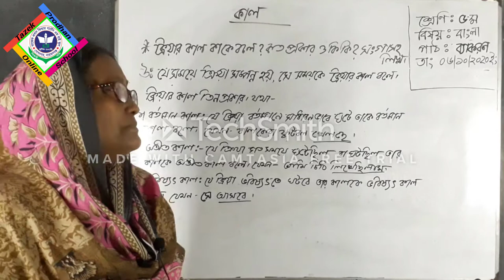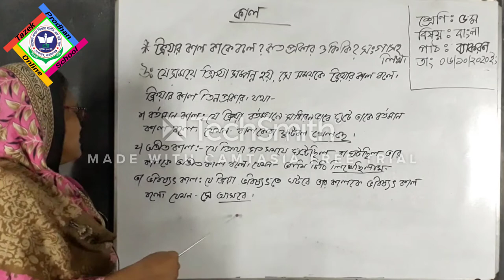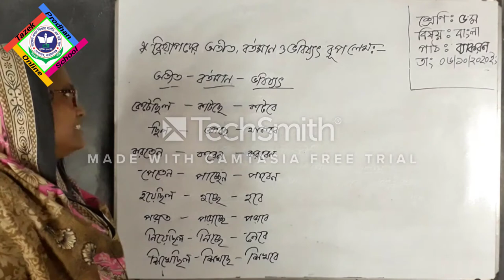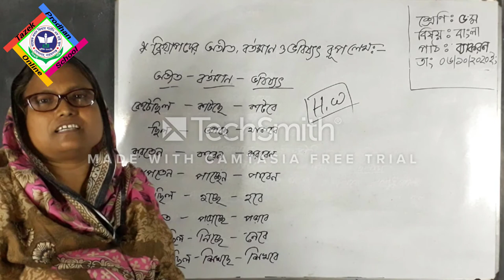৫ম শ্রেণি; বাংলা; পার্ট ৬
৫ম শ্রেণি; বাংলা; পার্ট ৬